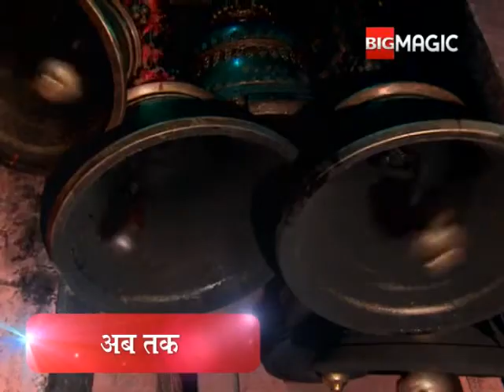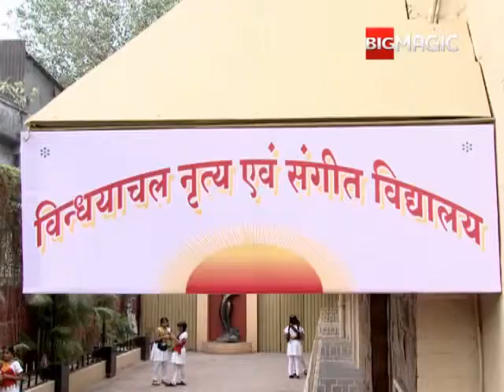Jai Maa Vindhyavasini (Episode 10 Part 01)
Show Name : Jai Maa Vindhyavasini
Producer/Star Cast : Rajesh Berry,Leora Sinha divya malik,sashank sethi
Episode No : 10

Jai Maa Vindhyavasini is a 'mytho-drama' which will take the turn of a love story blessed by Maa Vindyavasini. The show is the story of Gauri, a strong believer in the powers of goddess Vindhyavasini. The story, based in Mirzapur, speaks of the Goddess' protection and how she miraculously unites young Gauri with her true love.